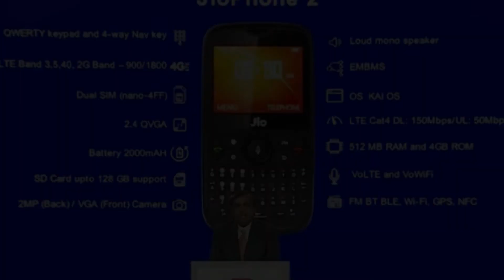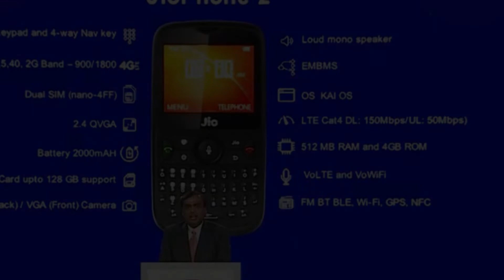Jio Phone 2 | Features | Jio Phone 2 specifications |Price | Monsoon Dhamaka Offer | Hindi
Namaskar,
                   Techno Brothers k or ek naye video me Aap ka Sawagat hai
Dosto aaj maine is video me Reliance Jio phone 2 ke bare me bat ki hai is phone me aap 2 SIM card ke sath lga sakte hai Specifications,Special Features, Price ke bare me bat ki hai.